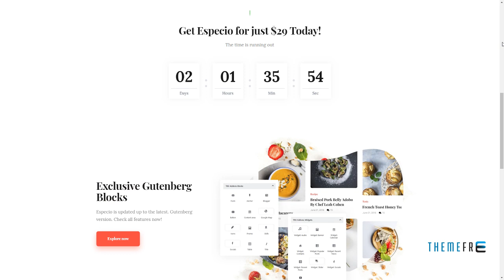Especio Gutenberg Food Blog WordPress Theme Katsurou Mark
Columns 4+

 Documentation Unrated

 Layout Responsive

 Tags blog, blogger, blogging, gutenberg, journal, lifestyle, magazine, nutrition, personal, photography, shop, store, travel, woocommerce